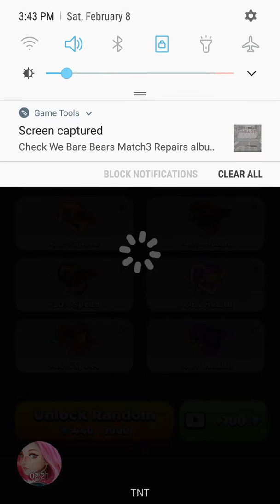Assassin | Hunter Assasin